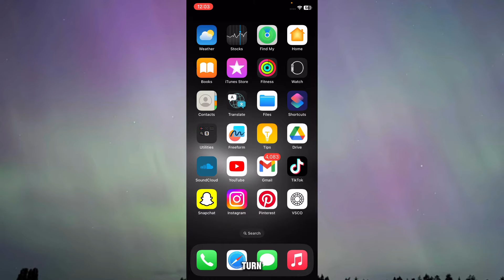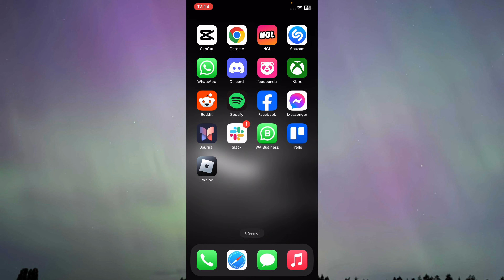How to Turn OFF Messenger Read Receipts 2025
Looking for a guide on how to turn off read receipts in Facebook Messenger? In this video, we'll guide you on how to turn off FB Messenger read receipts.